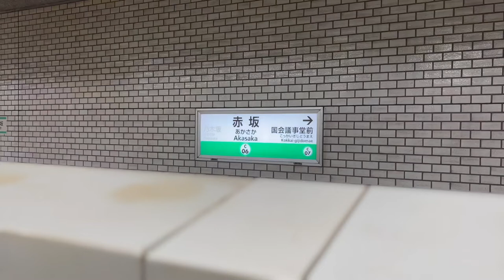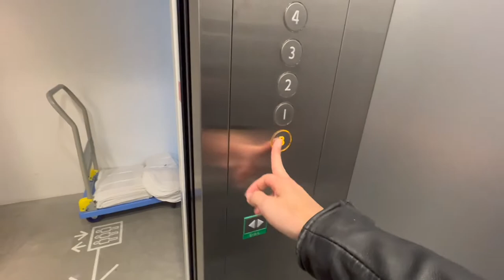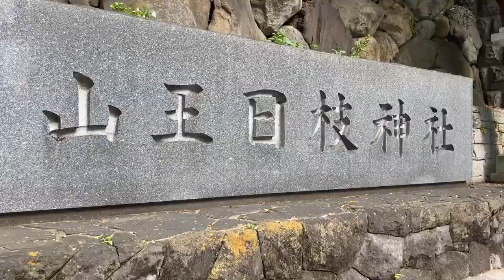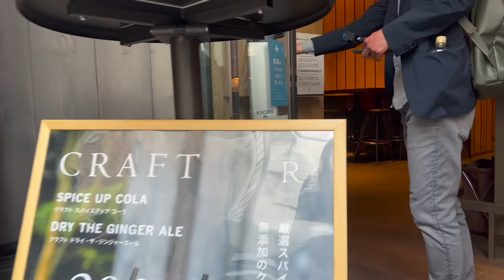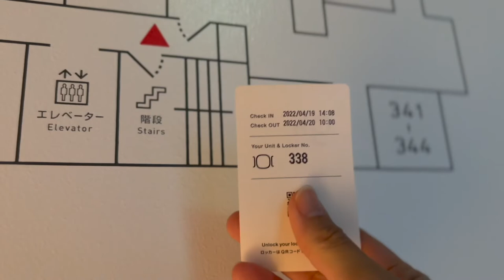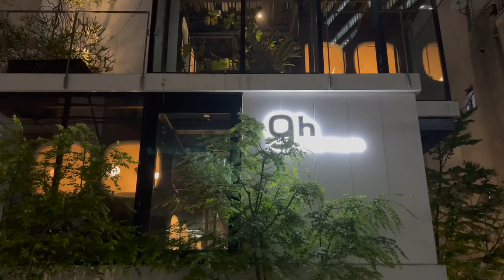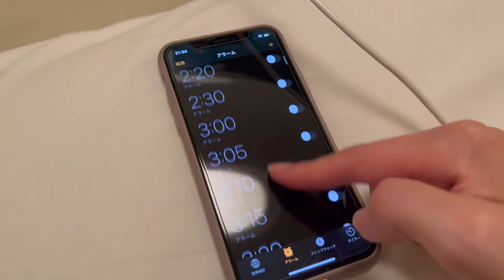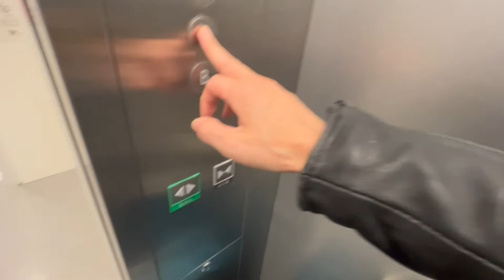$ 20 a night - Women-only Capsule Hotel Experience Tokyo😳💰9h nine hours Akasaka Travel vlog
Thank you for finding our channel!

I have stayed at the Akasaka store of 9h nine hours, the most popular capsule hotel in Japan!I had a very interesting experience! I definitely want to stay again! There are nine hours in many places all over Japan!

🎥Recommended videos🎥

How to enjoy JAPAN | Periple - $20 Fantastic Capsule Hotel in Tokyo, Japan | nine hours Otemachi | Japan trip solo

🌟CHAPTER🌟
00:00 Akasaka Station
01:18 check in
02:16 Explore the hotel
06:23 Opening talk
08:27 Hie Shrine
12:20 Lunch
14:14 Shower, capsule
21:41 Supper after seeing the cats
23:27 Night Routine
25:41 Next Morning
27:33 Morning Walk
29:34 Check out
34:18 Breakfast
37:15 Roppongi Tempura Lunch